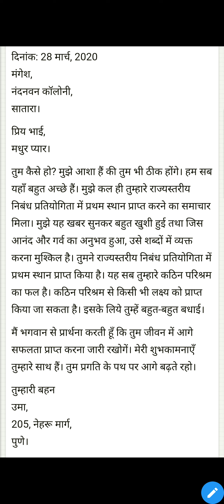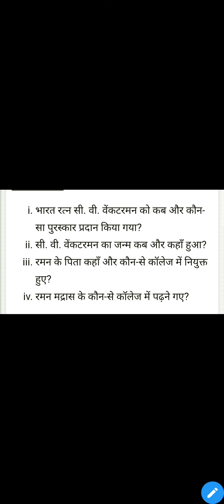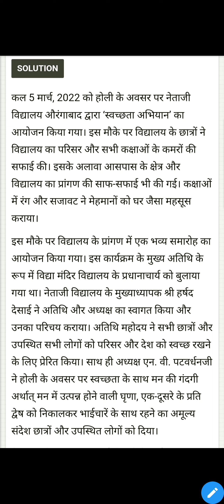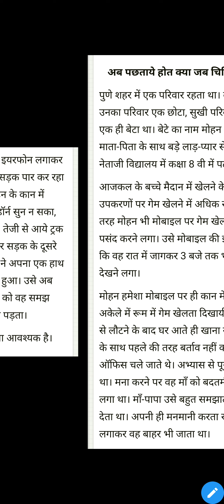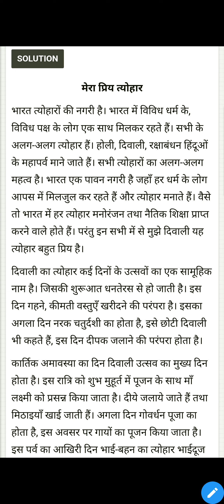10TH SSC BOARD EXAM 2023 HINDI PAPER VERY IMPORTANT ANSWER UPDATE 😀